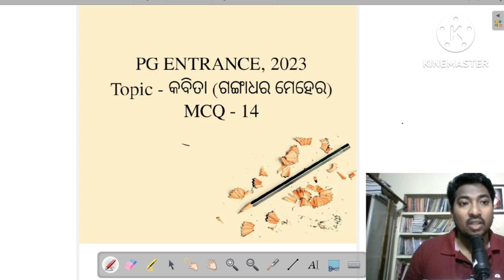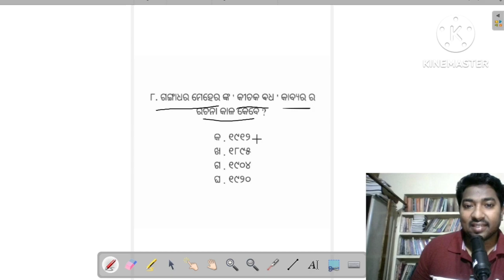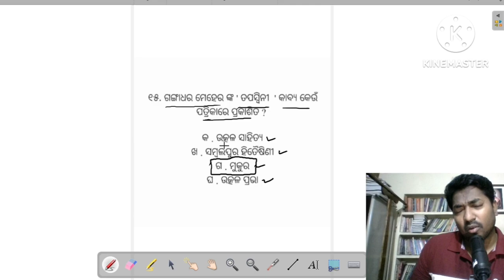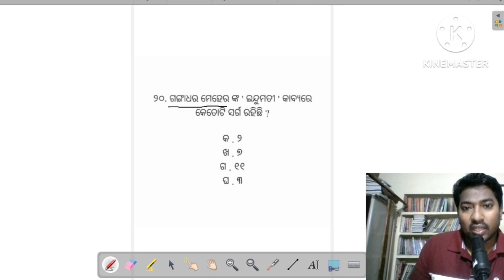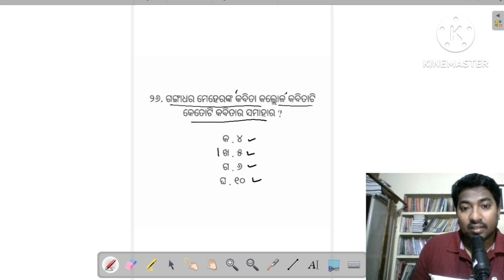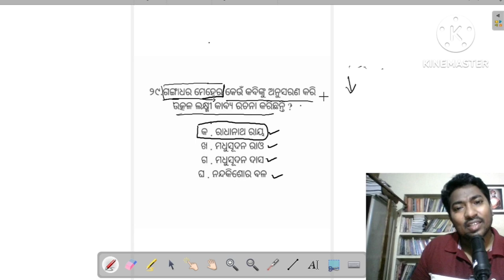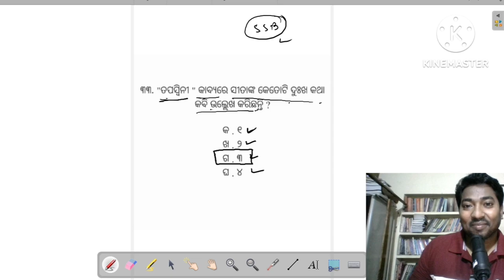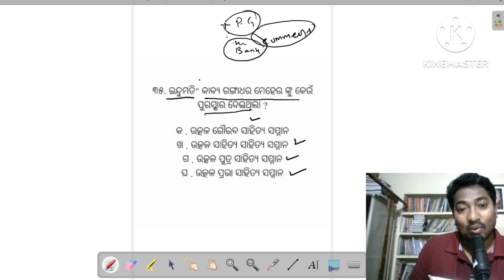PG ENTRANCE 2023 ,MCQ-14 ( GANGADHAR MEHER )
THIS VIDEO HELP FOR .
ODIA SSB LECTURER , OPSC , PG ENTRANCE , NTA NET/JRF STUDENTS .

SSB, PG , NET ENTRANCE PREVIOUS VIDEO LINK .

Today we discussion about , GANGADHAR MEHER mcq type qns and ans ... hope you all enjoy it

happy learning , keep loving literature .